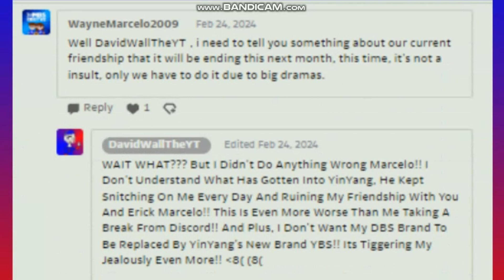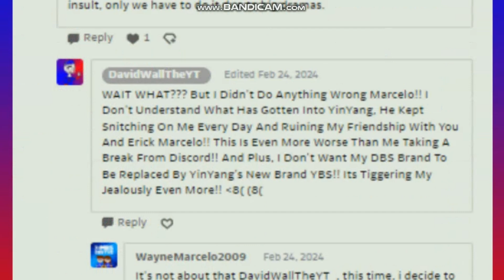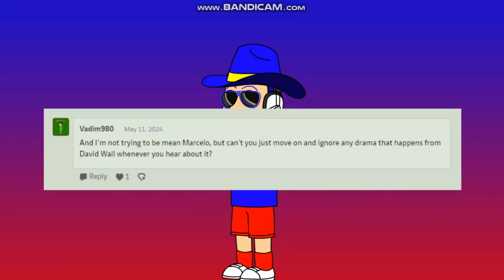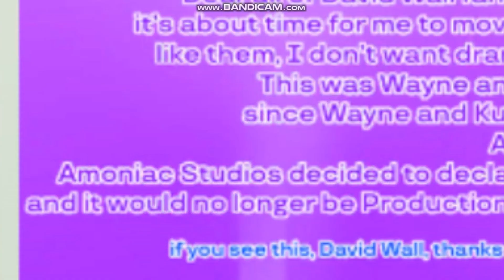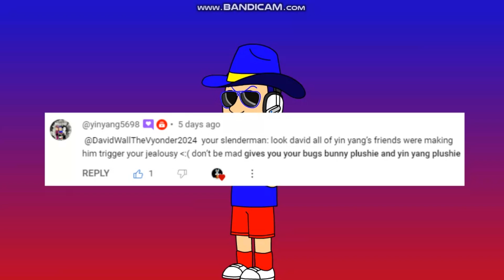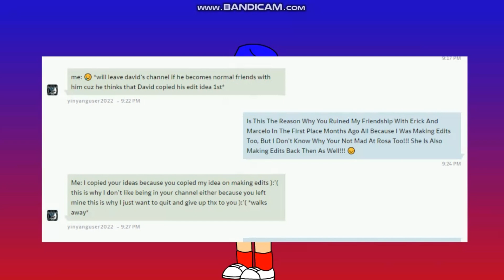Why I Was Jealous Of YinYang In The First Place + Talking About The Whole Drama [EXPLANATION VIDEO]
NOTE: Yeah Guys, I Decided To Make A Yet Another Explantation Video Why I Was Jealous Of YinYang In The First Place Back Then And How It Affects My Friendship With Erick And Marcelo And Some Of YinYang's Friends As Well, And Also Guys, Sorry About Making These Mistakes Yet Again, And Also Guys, Read The Warning Before You Watch The Video, And I Hope That You All Understand Why I Was Jealous Of YinYang In The First Place, Anyways Guys, Enjoy The Video! (:| (:l :)

For: @RKGSecondChannel2024/@RKGTheLucarioFanGirl2025 And @CassieMonte2020 And @RosaTheYinYangFan2009 And @ErikThePokemonAndDBSFan2003 And Everyone And Erick And Marcelo (To See This + Sorry About Mentioning Some Users)

Timeshamps:
0:00 Start (Intro)
0:27 Warning (Start)
0:45 Video
1:25 Section/1st Part (Talking About Why I Was Jealous Of YinYang In The First Place)
5:06 Section/2nd Part (Talking About The Whole Drama And More)
6:48 Section/2nd Part (The End Of My Friendship With Erick And Marcelo)
7:20 Section/2nd Part (Marcelo's Response Image To Me Fixing My Friendship With Them)
7:45 Section/2nd Part (My Response To Marcelo's Image On Deviantart)
8:40 Section/2nd Part (Vadim's Comment On Marcelo's Response Image To Me)
9:00 Section/2nd Part (The End Of My Friendship With Amoniac/Erick And Marcelo's Friend)
9:19 Section/2nd Part (Emily Wall's Reaction To Her Movie Having Its Cancellation By Amoniac)
9:38 Section/2nd Part (Erick's Comment On Amoniac's Another Art)
9:58 Section/2nd Part (My Response To Erick's Comment)
12:26 Section/2nd Part (YinYang's Reply)
12:45 Section/2nd Part (How My Friendship With RKG Ended)
13:31 Section/2nd Part (The End Of My Friendship With RKG)
14:19 Section/2nd Part (Me And YinYang's Fights)
15:54 Section/3rd/Final Part (Apologzing To Everyone And What Will Happen For Now)
18:35 End (Outro)

**JUST A WRAPPER OFFLINE VIDEO**

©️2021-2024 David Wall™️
’’’’’THE CHANNEL OF AWESOMENESS’’’’’